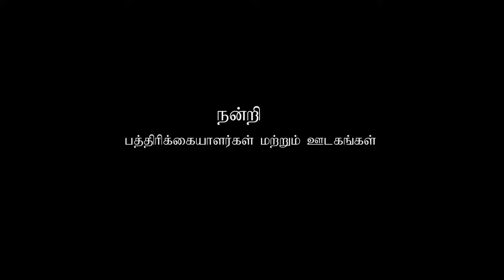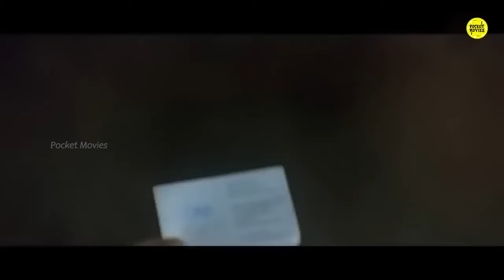Thenindian Full Movie Tamil | Action Movies | SuperHit Movie| Sarathkumar Nivin Pauly | Bhavana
Embedded with fierce action and charged emotions, this anthology interweaves three separate incidents that take place in Kochi. The first story involves the murder of a young politician, Jaimy Padamadan, which is being investigated by Jacob Alexander (Sharath Kumar). The murder occurs during an election season and the main suspect in the case is a local don named Paruthikkadan (Suresh Krishna). The investigation is affected due to his political influences.
The second story is about Anupama (Bhavana), an IT employee. She is being followed by a group of gangsters. Why is she being followed? How will her future unfold?
The third story is about a group of five friends, Harikrishnan (Nivin Pauly), Usman (Bhagath Manuel), Sujath (Suraj Venjaramoodu), Sooraj (Arun) and Govind (Biyon Gemini). Harikrishnan is a youth working in the Gulf. He and his friends are travelling to Palai. He has a package that he is supposed to deliver to another person. What is in the package? How will the journey pan out for the group of friends?

Cast
R. Sarathkumar
Bhavana Menon
Nivin Pauly